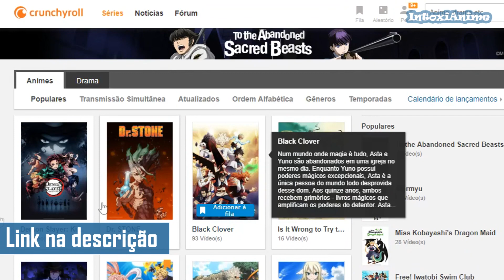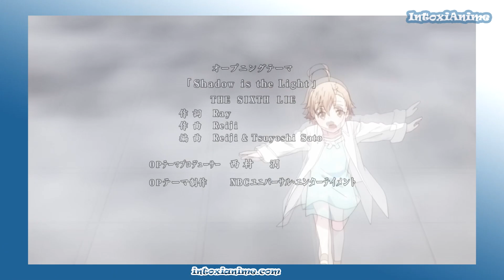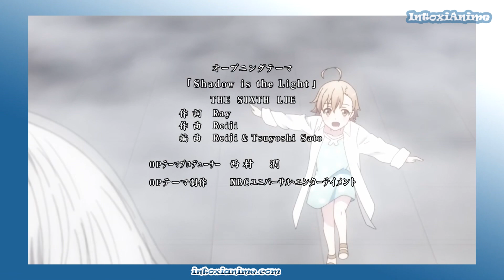O ANIME DO PROTAGONISTA DARK e OVERPOWER COMEÇOU!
A Certain Scientific Accelerator começou com seu protagonista insano humilhando todos os inimigos pelo caminho! O cara parece um vilão!

► Apoie o canal! Vire Membro e ganhe vídeos extras, lives e mais